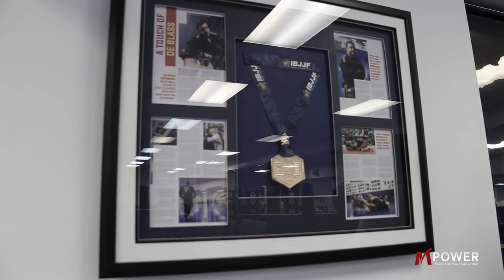2018 Mpower Jiu-Jitsu Seminar with Professor Tom DeBlass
On Sunday, June 24th, 2018 in Ft. Lauderdale, FL at the Westin Ft. Lauderdale Beach Resort, Professor Tom DeBlass, will be holding an open 3-hour Jiu-Jitsu seminar.

Professor DeBlass is a former Bellator and Ultimate Fighting Championship competitor, 3x ADCC American Trials Champion, No-Gi Worlds Champion, Pan American Champion and black belt under Ricardo Almeida.

As a coach, Professor DeBlass has produced world-class grappling champions such as Jen Allen Russell, Kyle Cranmer, Gordon Ryan and Garry Tonon.

Tickets to this seminar are limited and are not guaranteed. Admittance without a ticket, will not be permitted. Filming of this seminar will not be tolerated. ANYONE caught filming this event, will be removed from the seminar and a refund will not be issued.

For more tickets or more about Tom DeBlass's Jiu-Jitsu Seminar,